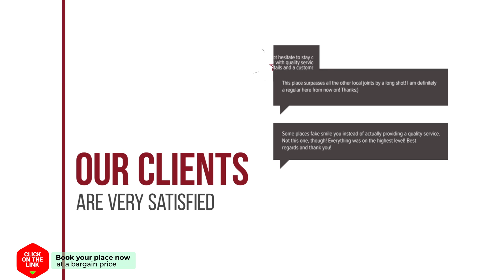Koh mook coco lodge hotel review | Hotels in Ko Mook | Thailand Hotels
Koh mook coco lodge hotel video review. Hotels in Ko Mook, asian 3 stars hotels.